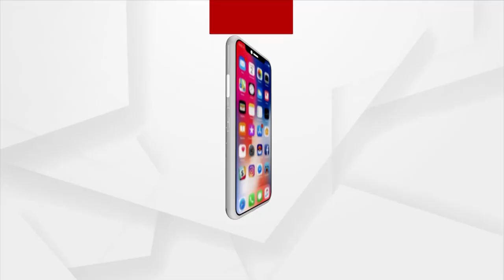ଗୋ ଚାଲାଣ ପ୍ରସଙ୍ଗରେ କାହିଁକି ମୁସଲମାନ୍ ଧର୍ମଗୁରୁ ଚୁପ୍ - ନାଗା ବାବା ବୈଷ୍ଣବ ପୁରୀ